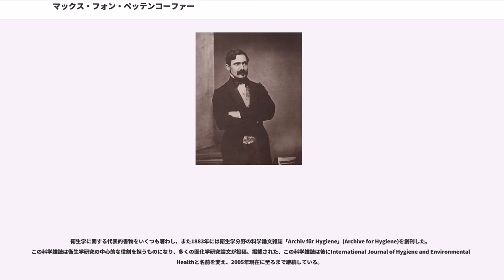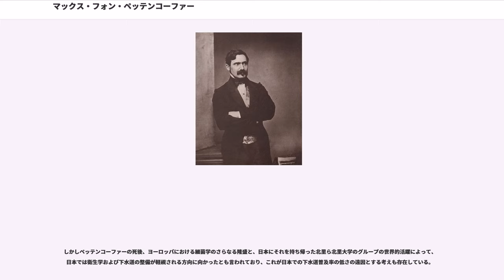マックス・フォン・ペッテンコーファー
マックス・ヨーゼフ・フォン・ペッテンコーファー（Max Josef von Pettenkofer、1818年12月3日 - 1901年2月9日）は、ドイツ（バイエルン王国）の衛生学者、化学者。姓はペッテンコーフェルとも表記される。化学的手法を用いて衛生学の発展に寄与し、ミュンヘン大学にドイツ初の衛生学講座を設立してその教授を務めた。「近代衛生学の父」「環境医学の父」「実験衛生学の父」とも呼ばれる。特に生活環境と病気発生との関係を重視して下水道整備の重要性を説き、下水道の普及と衛生行政の発展に多大な功績をおさめた。一方、病気の発生理論に関わる見解の違いから、ロベルト・コッホらと論争を行い、コレラの病因論争において、コレラ菌を自ら飲んだエピソードでも知られる。緒方正規、森林太郎（森鴎外）のドイツ留学時代の恩師であり、彼が祖となったドイツ式の近代衛生学が日本の衛生学に与えた影響も大きい。なお、鴎外の孫の名前である真樟（まくす）は、ペッテンコーファーの名前から名付けられた。

ペッテンコーファーは、1818年にドイツ南部のドナウ流域リヒテンハイムの貧しい農家の第五子として生まれた。8歳のときに、ミュンヘンの王立施設で主任薬剤師として成功していた叔父に預けられ、その庇護のもと西洋文化と思想についての十分な教育を受けた。優れた成績で、彼の教師から言語学研究に進むことを嘱望されながらも、後継者を求めていた叔父の望みに応えるべく薬剤師としての道を選んだ。

1837年から1843年にかけて、途中で俳優を志して一旦中断したものの、ペッテンコーファーは薬学を修め1843年に薬剤師免許を取得した。1839年と1841年には薬学に加えて、医学生としてもミュンヘン大学に学生登録した。この頃すでに医化学研究者としての卓越した才能を見せ、1842年には従来よりも簡便かつ高感度な新しいヒ素の検出法を開発して学会から賞賛された。1843年3月には薬剤師免許を、また同年6月には、当時ミュンヘンで蛇毒やコレラの治療に有効とされて用いられていた中南米産の薬用植物、ミカニア（"Mikania guaco"）の薬理作用に関する論文で、医学博士号を取得した。医学と化学の両方に精通したペッテンコーファーは、1844年、ヴュルツブルク大学のヨーゼフ・シェーラーと、ギーセン大学のユストゥス・フォン・リービッヒから奨学金を得て、彼らの下で医化学研究に従事した。この期間に彼は胆汁やクレアチニンなどの生体物質を検出するための重要な化学反応を発見し、生理学の分野で多大な貢献を果たした。

ミュンヘン大学ではペッテンコーファーを呼び戻すために、医化学講座を新設してその長に就任させる計画がもちあがったが、政府が資金難を理由に新講座の設立を許可しなかったため、計画は頓挫した。このために大学での職が得られなかったペッテンコーファーは1845年にミュンヘンに戻り、王立造幣局に就職した。ここでも彼は直ちにその才能を発揮した。当時の造幣職人たちは、古い硬貨を融かして再び鋳造するとき、再生分離した金に銀が不純物として混入し、純度が落ちてしまうことに頭を悩ませていた。ペッテンコーファーはその原因が元の金に含まれていた白金によることを見抜き、同時に高純度の金、銀、白金をそれぞれ再生可能な分離法を考案した。師のリービッヒにも「エレガントな方法」と絶賛されたこの功績に対して、政府はペッテンコーファーを由緒あるバイエルン科学アカデミーに加え（1846年に準会員、1856年に正会員）、さらに1847年にはミュンヘン大学医学部の病理化学講座の助教授として大学研究者としての職を与えた。また1849年にはバイエルン内政府の医療顧問になり行政における発言権を獲得、1850年には宮廷薬剤師としての地位につき、1853年、35歳のときにミュンヘン大学医学部の有機化学講座の正教授に着任した。

ミュンヘン大学では主としてヒトの代謝と栄養に関する研究を行い、1862年には助手であり親友でもあったカール・フォイトとの共同研究で、ヒトが入ることの可能な大型熱量計を開発してヒトの生理的熱量の測定法を確立し、呼吸と代謝に関する実験で成果をあげた。

またペッテンコーファーは医学、薬学、化学など多岐の...